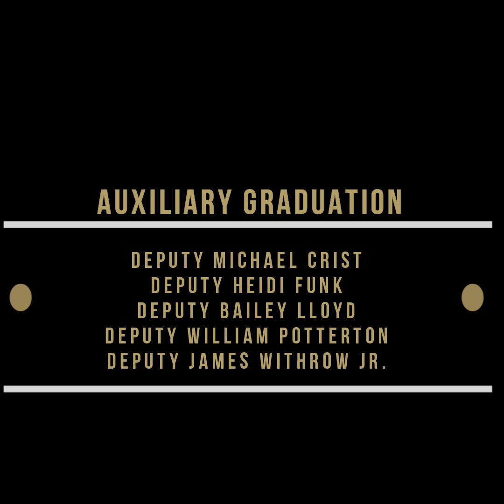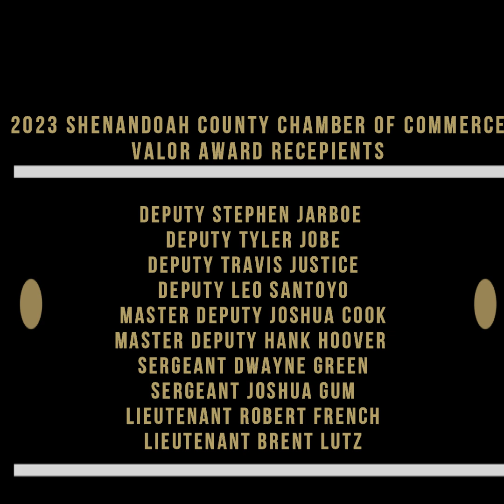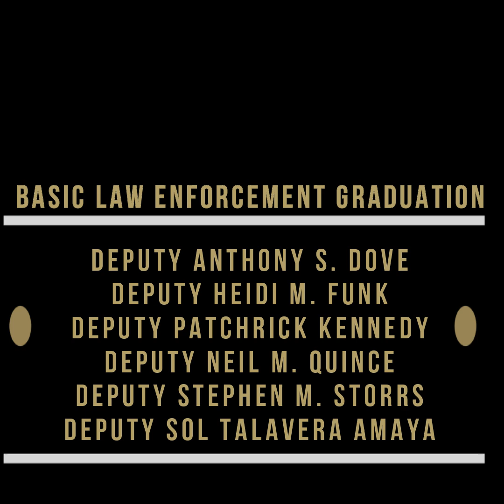2023 Shenandoah County Sheriff's Office Year in Review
Here are some of the media releases of Shenandoah County Sheriff's Office Recognitions and Accomplishments from 2023.